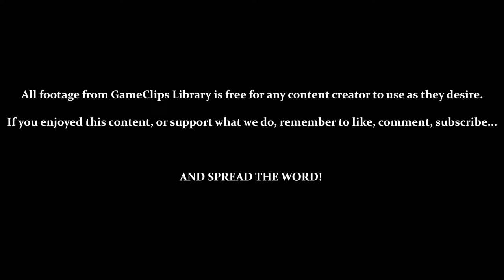Bloodstained: CotM (Steam) — Stage 2 (Normal) — GameClips Library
This Clip's Contents:
- Stage 2 (Frigid Hell) — Normal
- Using Zangetsu's [Ball-and-Chain] & [Magic Charm]
- Using Miriam's [Dagger], [Rapier], [Axe] & [Sickle]
- Collecting [Max MP Up #1]
- BOSS — Focalor
- Recruiting Alfred

Miscellaneous Content:
- Some Areas Are Only Accessible by Miriam
- Learning About Curse of the Moon (Returning to a Previous Level)
- Playing the Second Half of the Level as Zangetsu (Both Alone & With Miriam)
- What Happens When a Playable Character Dies
- What Happens When All Playable Characters Die